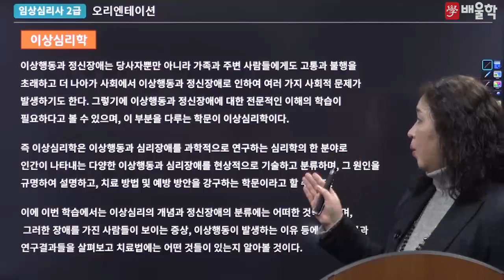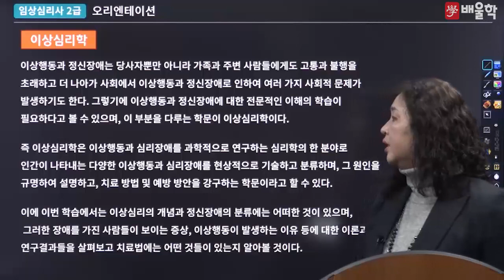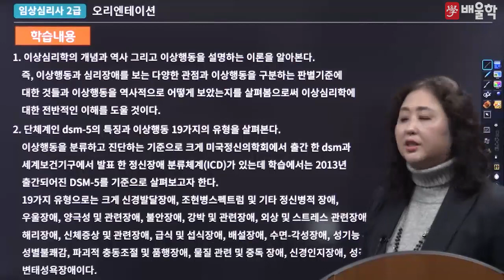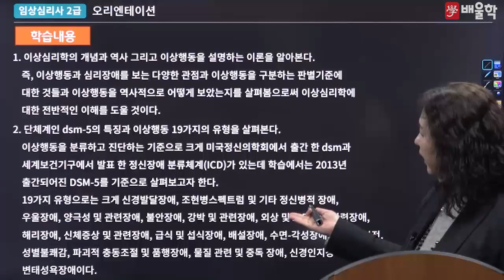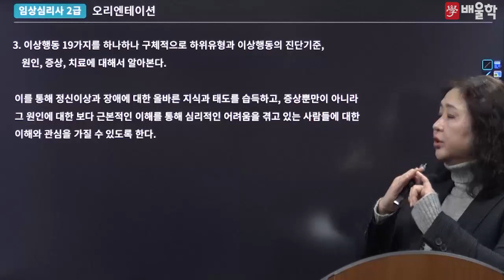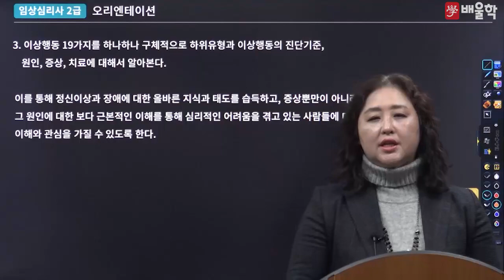[임상심리사 필기] 2과목 이상심리학 OT - 박미선 교수님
[임상심리사 2급 필기 OT - 박미선 교수님]

임상심리의 대가 박미선 교수님의 명품 필기 강의
2과목 이상심리학 OT 강의를 지금 바로 만나보세요!